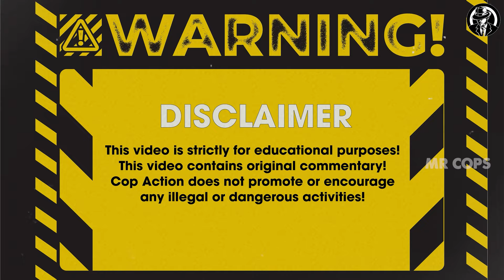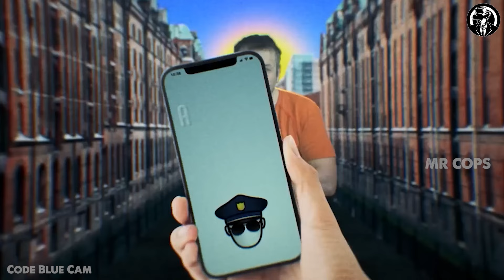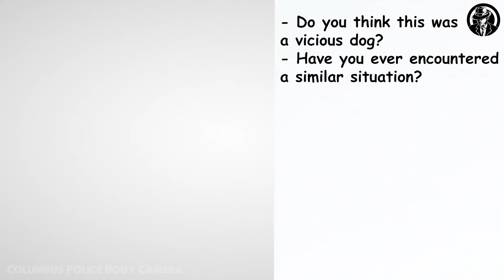Tragic! 30 Times Road Ragers Got Instant Karma! Most Disturbing Things Caught On Police Dashcam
In the video titled 110 Tragic Moments of Wildest High-Speed Police Chases and Road Rage Got Instant Karma, viewers are taken on an adrenaline-fueled journey through some of the most intense instances of road rage and police pursuits ever captured on camera. Road rage, characterized by aggressive driving behaviors and confrontations on the road, is prominently featured throughout the video. One particularly gripping scene shows a driver succumbing to road rage, leading to a high-speed chase with law enforcement. The video underscores the dangers of road rage, not only to the enraged driver but also to innocent bystanders and police officers involved in these chaotic situations.

In another segment, a heated road rage incident escalates when a driver aggressively tailgates and attempts to force another car off the road, only to face instant karma when police swiftly intervene. The video highlights how road rage can quickly spiral out of control, resulting in dangerous and often tragic outcomes. Through these real-life examples, the video serves as a stark reminder of the importance of maintaining composure and patience on the road to avoid the potentially devastating consequences of road rage.
This Video researched by: Brian S. Jones
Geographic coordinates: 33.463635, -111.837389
Mother's maiden name: Rempel
Birthday